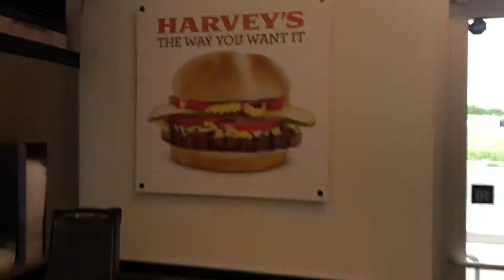Showing Harveys’s in Niagara Falls, Ontario, Canada